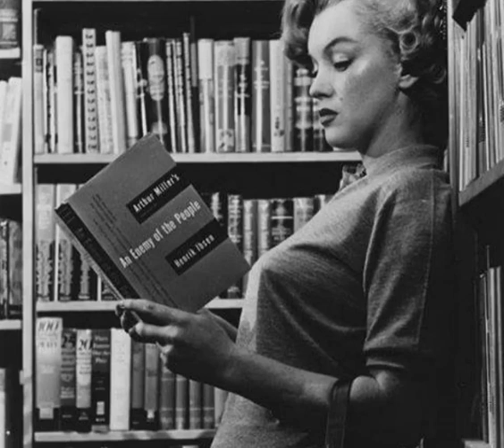مارلين مونرو Marilyn Monroe